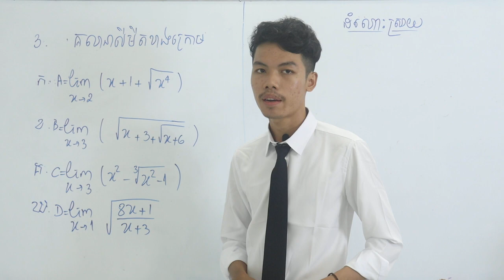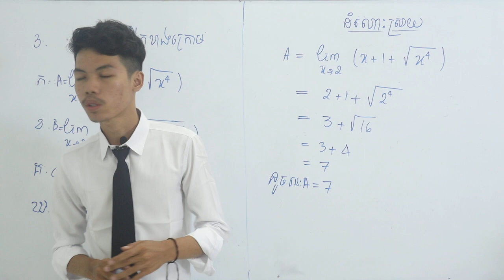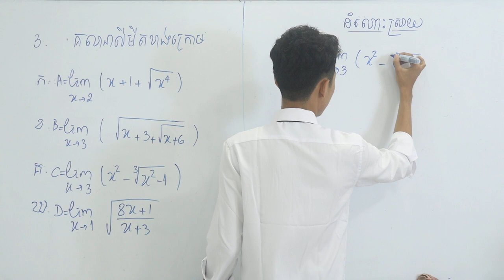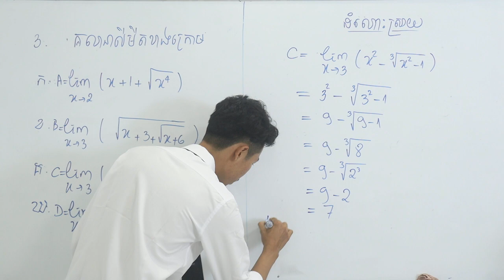លំហាត់លីមីតថ្នាក់ទី១១-១២​ l Part3 l Sorn Somnang